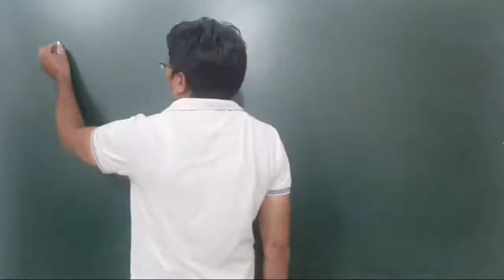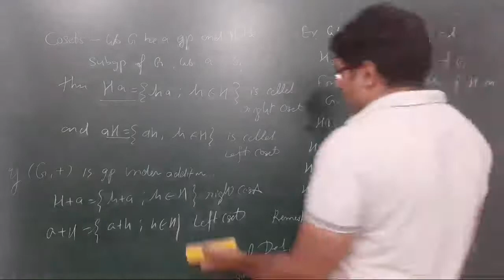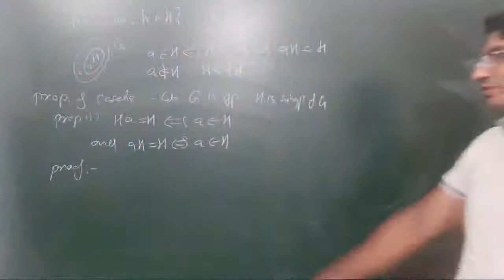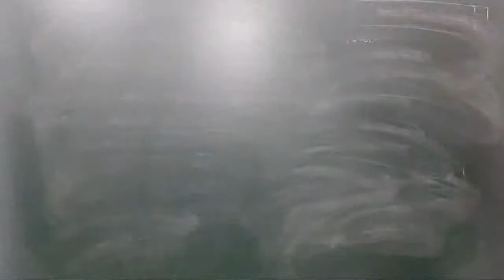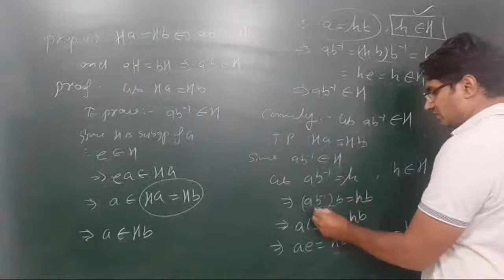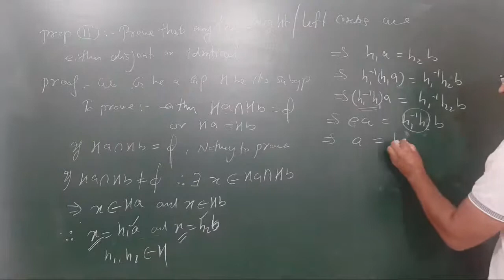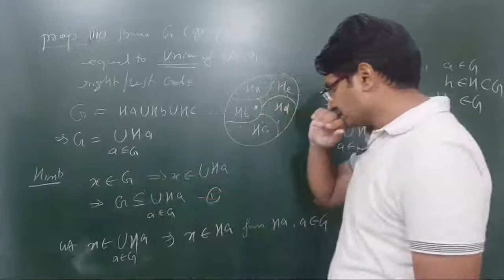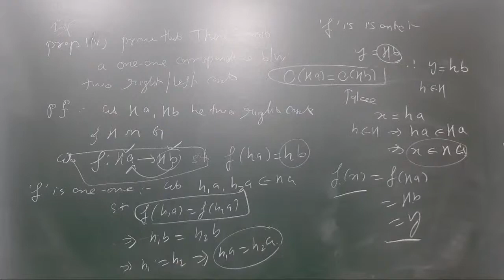Cosets | Group Theory | Abstract Algebra | Lecture-9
cosets and properties of cosets by Gurmeet Singh for
Engineering Mathematics,
IIT JAM, CSIR NET,
GATE Mathematics,
group theory,
algebraic structure,
 iit jam,
discrete mathematics gate,

 real institute of maths bathinda, gurmeet singh